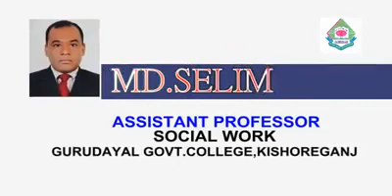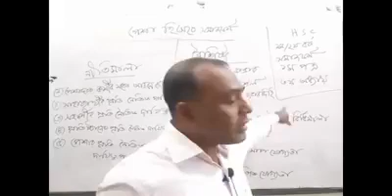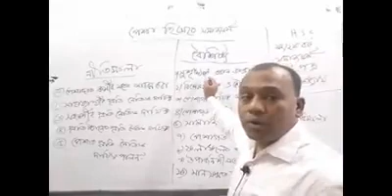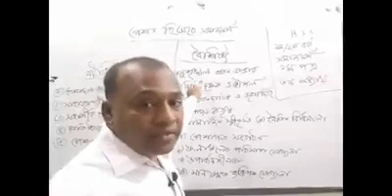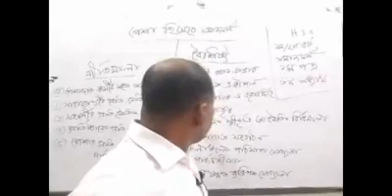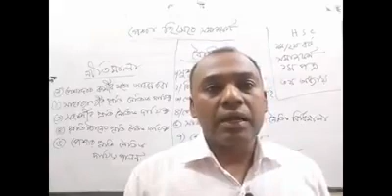একাদশ,বিষয়ঃ সমাজকর্ম ১ম পত্র অধ্যায়ঃ তৃতীয় আলোচ্যবিষয়ঃ পেশা হিসেবে সমাজকর্ম মোঃসেলিম রেজা, সমাজকর্ম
শ্রেণিঃ উচ্চ মাধ্যমিক(একাদশ)
বিষয়ঃ সমাজকর্ম ১ম পত্র
অধ্যায়ঃ তৃতীয়
আলোচ্যবিষয়ঃ পেশা হিসেবে সমাজকর্ম
মোঃ সেলিম রেজা
সহকারী অধ্যাপক,সমাজকর্ম বিভাগ
গুরুদয়াল সরকারি কলেজ,কিশোরগঞ্জ